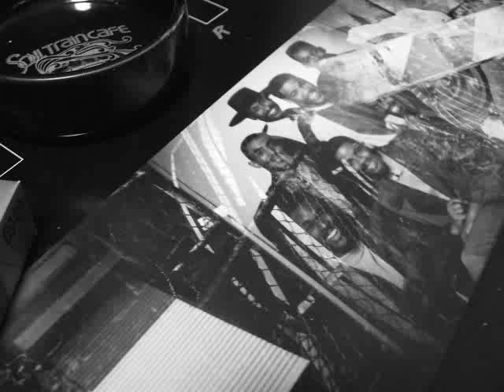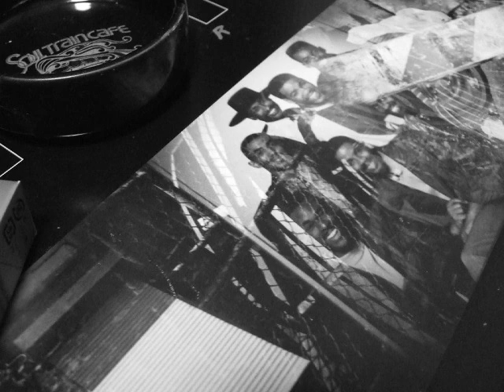490 LAX - All My Love (1980)